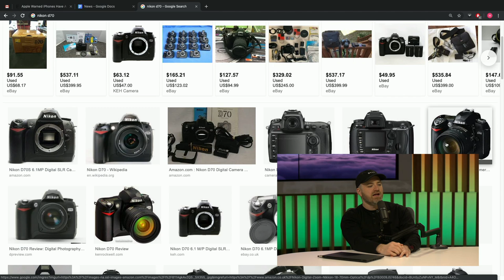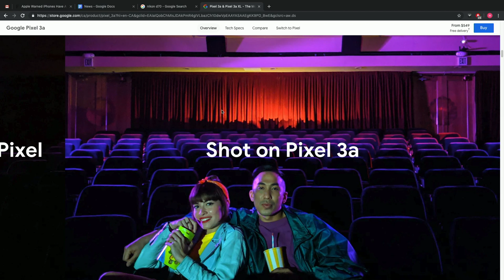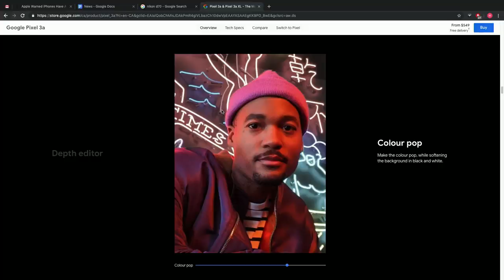Lew Later On Expensive Professional Cameras